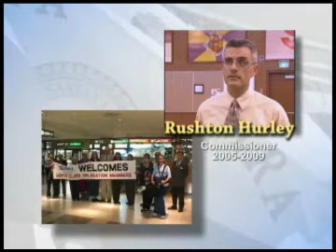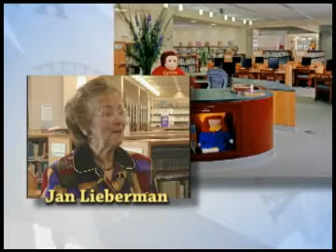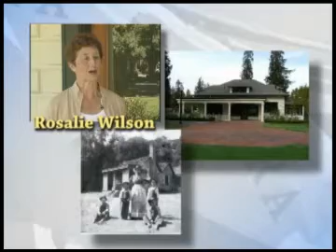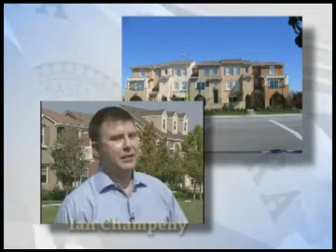Get Inolved in Our Community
Joining a City Board or Commission provides a great opportunity to participate in community affairs while gaining a broader understanding of City government.